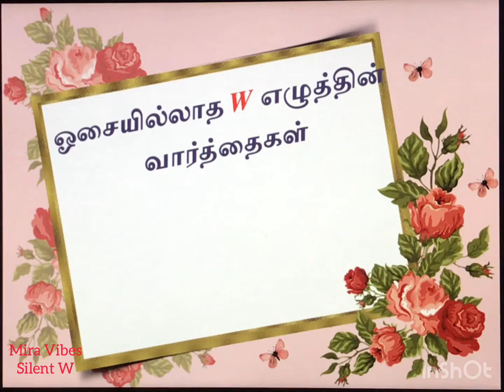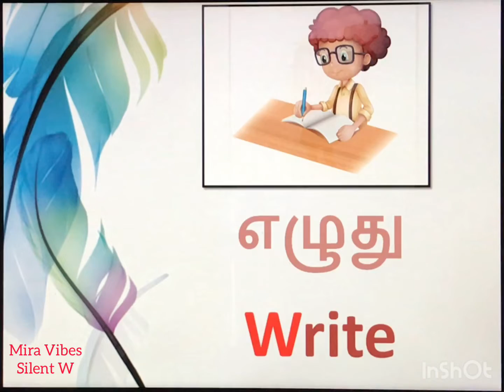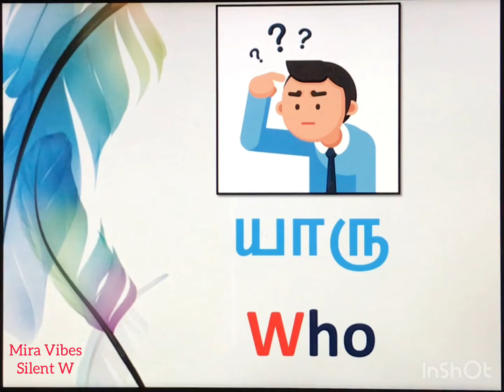Silent W Words Pronunciations | ஓசையில்லாத W எழுத்தின் வார்ததைகள்| Learn English pronunciation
Silent Letter W

Silent H